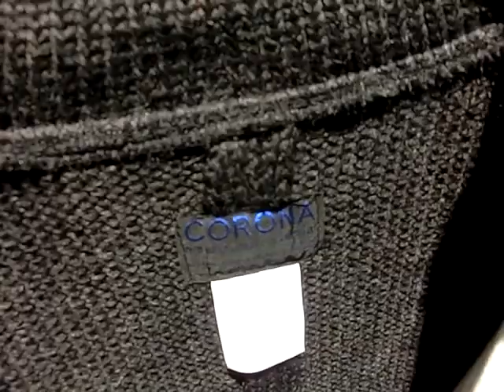～KARBE動画～ "CORONA" DUFFLE SHIRT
"CORONA" DUFFLE SHIRTの詳細動画です。